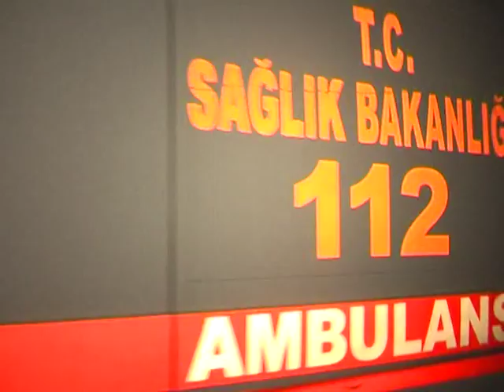Tarsus'ta Yolcu Otobüsü Kaza Yaptı 1 ölü 14 yaralı- tarsusonlinehaber.mpg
Mersin'in Tarsus ilçesin çamalan mevkiinde yoldaki buzlanmadan meydana gelen trafik kazasında yolcu otobüsü devrildi. Kazada 1 kişi ölürken 14 kişi yaralandı.